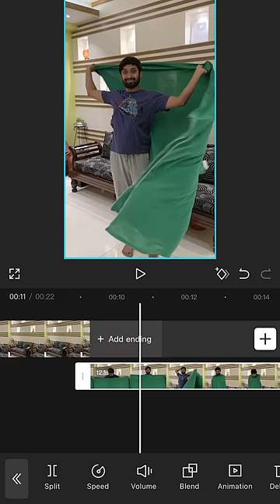Harry Potter invisible cloak edit TUTORIAL